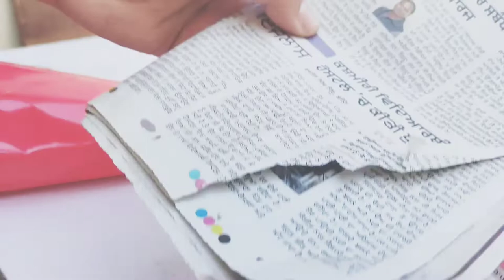How to make ravan with paper